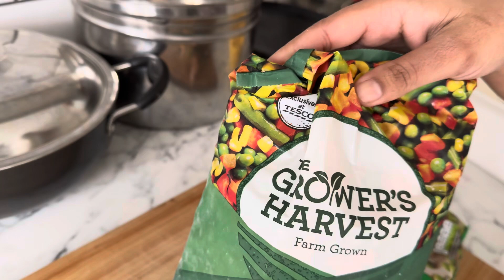Veg Fried Rice Restaurant Style 🌾| Street Style Fried Rice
Veg Fried Rice Restaurant | Street Style Fried Rice